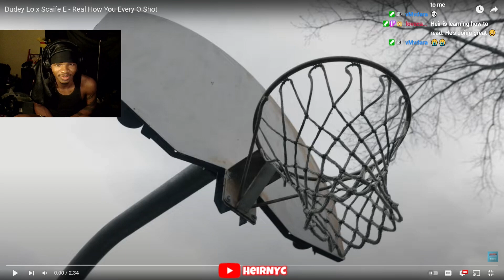Dudey Lo x Scaife E - Real How You Every O Shot (REACTION)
Dudey Lo x Scaife E - Real How You Every O Shot